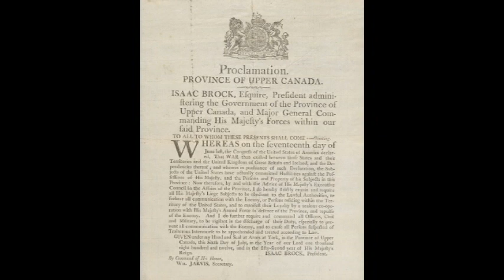Histoire du chemin Craig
Description de l'histoire du chemin Craig au Québec, Canada au 19e siècle. Il devait favoriser le développement des cantons de l'est. Cette vidéo est un préambule à une autre qui sera réalisée à l'automne 2017.